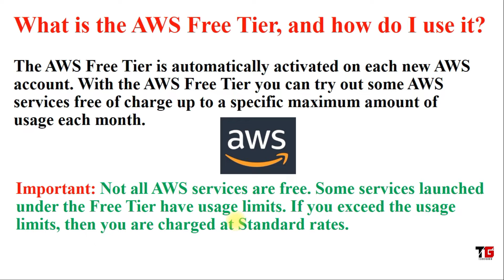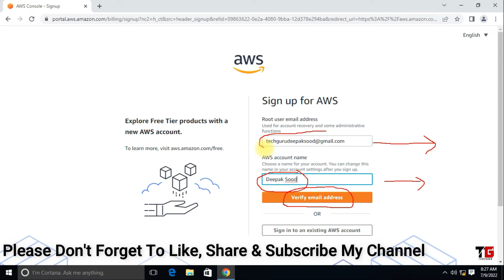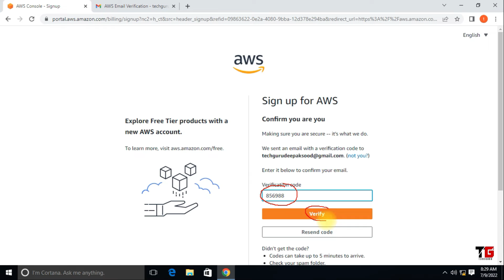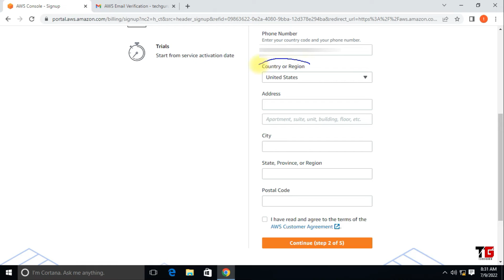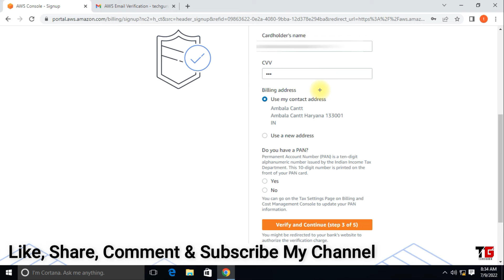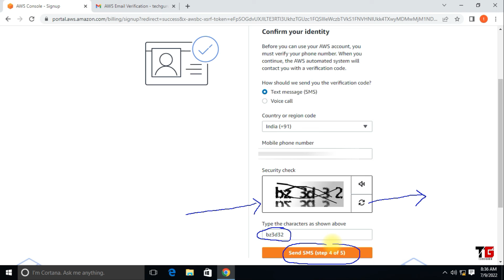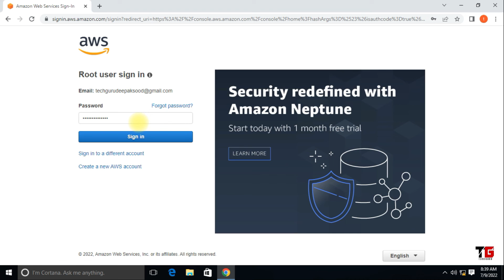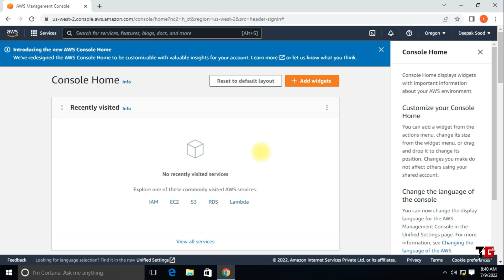How To Create Free Tier Account For AWS In Hindi By Deepak Sood || Video-1 || Tech GURU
In this video you will learn all kinds of AWS accounts and create AWS account for learn AWS